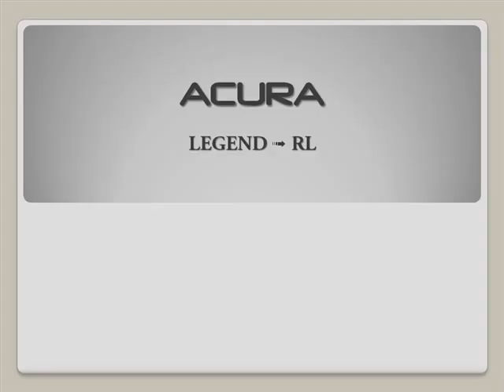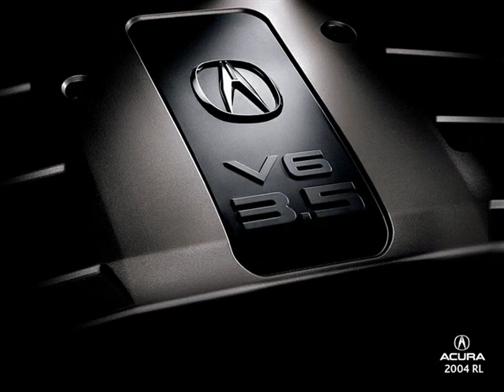ACURA Legend - RL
The history of Acura Legend and RL from 1986 to 2009.